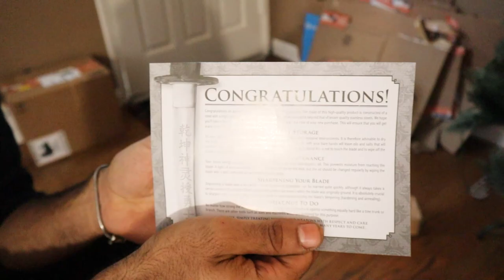I Bought A JAPANESE BLADE WEAPONS SUPPLY DROP From AMAZON!! *LASER CUT DEMASCUS STEEL KATANA....*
AMAZON SURVIVAL GEAR
AMAZON SURVIVAL BAG

Whatever WEAPON You Draw, I'll Buy it CHALLENGE!! ATTACK ON TITAN SPECIAL OP BLADE! *ACTUALLY WORKS*

I Bought The STRANGEST DEMON SLAYER ANIME WEAPONS On Amazon! *RENGOKU'S FLAMING BLADE IN REAL LIFE!*

I Bought The BEST Rated and WORST Rated UNBREAKABLE SHEILDS *SHEILD TO END IT ALL* 5 STAR VS 1 STAR!

Whatever WEAPON You Draw, I'll Buy it CHALLENGE!! STEEL CABLE WHIP!! DEFILER ORC WAR MACE 50 LBS!!

Someone Sent Me PACKAGES WITH INSANE WEAPONS 10 LBS ASTROID MACE!! *THIS IS UNBELIEVABLE!*

I Bought ALL The MOST UNBELIEVEABLE WEAPONS SOLD On AMAZON!! (CARBON FIBER ARM) *GUESS THE PRICE??*

Someone Sent Me PACKAGES Filled With LEGEDARY GOD TIER WEAPONS!! *I CAN'T BELIEVE WHAT SOMEONE SENT*

I Bought A $500 REAL LIFE GIANT GOLDEN AQUAMAN TRIDENT!! (CHALLENGE!!) *WEAPONS OF THE GODS EP#1*

Marcus Jones
Whittier, CA
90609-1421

All I am a trained knife thrower! Dm for advice does!